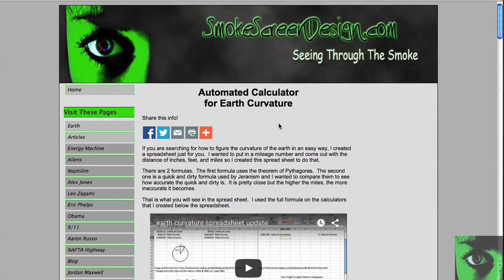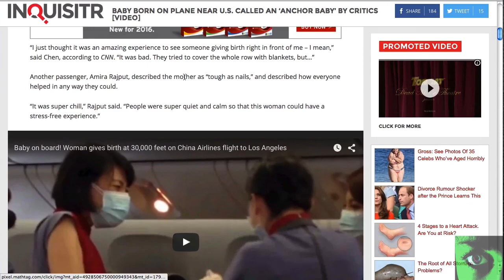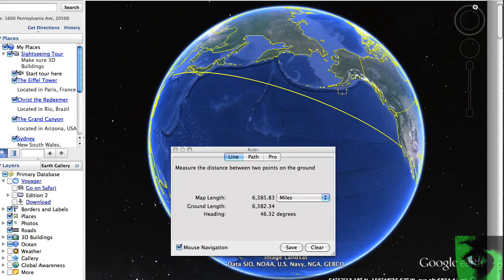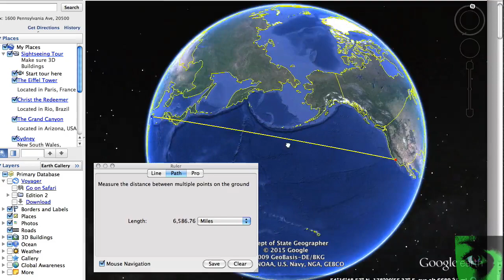Does the taiwan bali baby plane prove flat earth?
There was a flight from taiwan to Los Angeles where a baby was born part of the way and it had to stop in Alaska.  Many have claimed that this flight only makes sense on a flat earth and not a globe.  Absolute proof!  When I looked into it, I see a different result.